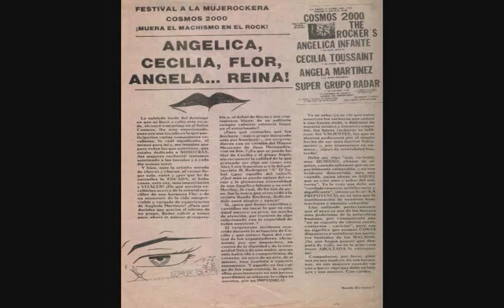Tocada Día Internacional de la Mujer 2010 TOCADA DE ROCK MEXICANO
TOCADA DEL DÍA INTERNACIONAL DE LA MUJER: EL TRI, CHELA LORA, ANGÉLICA INFANTE, LOBA, LAS ULTRSÓNICAS, ROD LEVARIO, TEX TEX, LEPROSY, TATUAJE VIVO, SAM SAM, CHARLIE MONTTANA, ETC...APOYA AL ROCK MEXICANO...AL ROCK SENCILLO, HONESTO Y EL CUAL NO PIENSA EN LA FAMA, EN LA VANAGLORIA, EL ROCK QUE SIGUE CRECIENDO GRACIAS A TI, NO FALTES, TE ESPERAMOS. LA MUJER NOS TIENE MUCHO QUE DEMOSTRAR EN LOS ESCENARIOS. VIDEO REALIZADO CON PERMISO DEL HUICHO Y EL JNETE DE REACTOR 105.7 POR BIEN DEL ROCK MEXICANO, EL CUAL NECESITA DE TU APOYO Y GRACIAS A ESTE MEDIO POR INCITAR A QUE EL MOVIMIENTO DEL ROCK MEXICANO NO PARE: ADELANTE MISTER ROCK NACIONAL, NO PARES DE SONAR...ELPROYECTO DE BUSCANDO EL ROCK MEXICANO SE UNE A ESTOS EVENTOS Y ESTÉN AL PENDIENTE DEL PRÓXIMO LANZAMIENTO DE LAS CÁPSULAS DE BUSCANDO EL ROCK MEXICANO Y ATI QUE FALTAS POR PARTICIPAR: RECUERDA QUE ÁSÍ EMPEZASTE TU CARRERA...EL ROCK NECESITA DE TI, POR TI Y POR LA HISTORIA DEL ROCK NACIONAL: ¡¡¡¡TE ESPERAMOS!!!